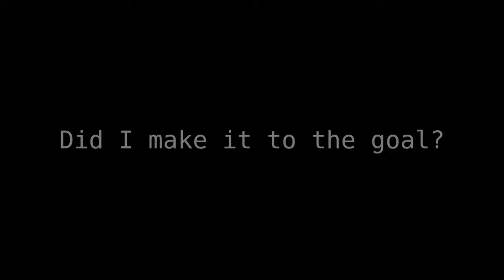Mosel Trophy 2024 # Task 4 # Paragliding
Task 4
86km from Rachtig to Simmerath